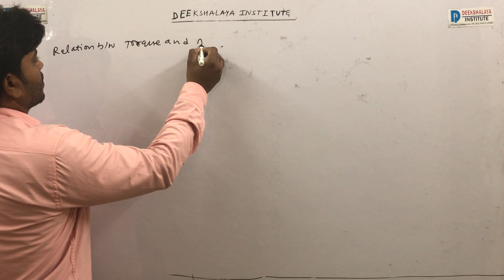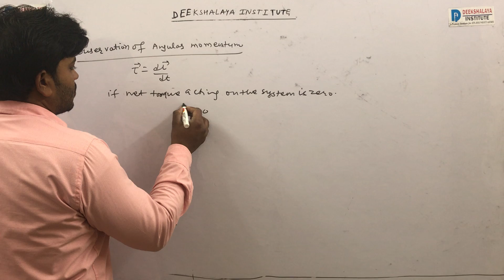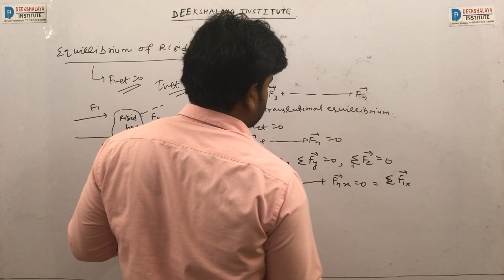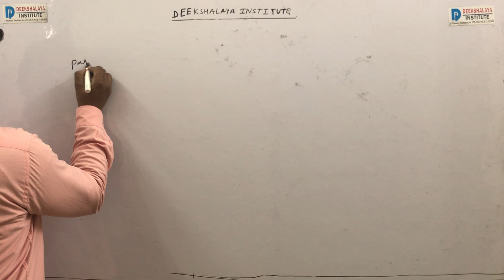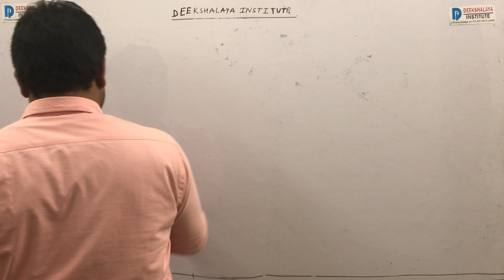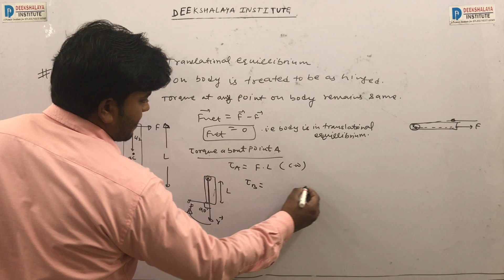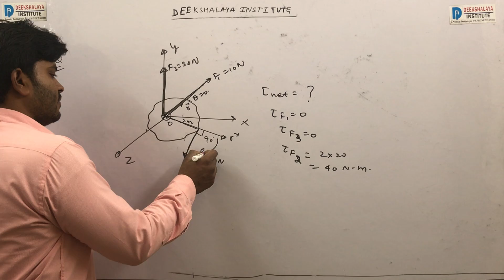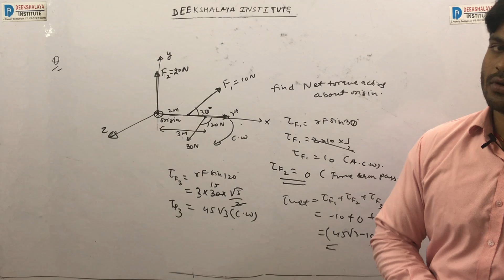Relation between torque and angular momentum | equillibrium of rigid body | System of particle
This video explains about the concept of Relation between torque and angular momentum..